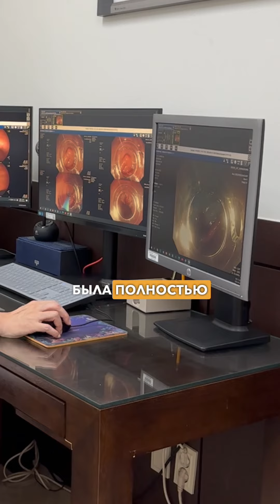Выжил?! Дважды рак желудка, трижды эндоскопия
Трижды диагностированный рак - это не приговор!

Врач поделился историей одного пациента из своей практики.

Пациенту был диагностирован рак желудка начальной стадии и проведена операция. Через какое-то время у пациента была обнаружена злокачественная опухоль ещё дважды в разных местах.

Если хотите узнать, как выглядит опухоль и каким методом врач спас жизнь пациента - смотрите наш рилс.

А Вы когда-нибудь проверялись на наличие в желудке полипов?